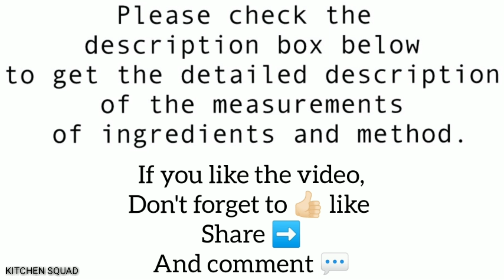Manga Muringakka Vellirikka Curry/Kozhambu| Tangy Coconut Curry|Best with Rice | South Indian Recipe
Easy and Time saving Recipes..

Ingredients

Roast n grind

Raw rice  handful
Fenugreek 4-5
Coconut 1/2 she'll grated

Ripe cucumber 1 bit
Drumstick 1
Raw mango 1/2

Tempering

Method

Heat coconut oil in kadai n add raw rice, Fenugreek n red chillies n roast them till they are golden brown.
Add this to the mixer jar
To this add the grated coconut n grind it to a smooth paste n set aside.
Heat kadai add  one cup of water n vn it boils add the chopped cucumber, drumstick n raw mango. To this add turmeric powder n salt n cook on medium flame until they are cooked. Now add the ground coconut paste to this n mix well n pour required water n bring it to boil on medium flame. Switch off the flame. Heat the tempering pan add coconut oil, mustard, fenugreek, red chillies n curry leaves n pour this on the curry n serve this curry with steamed rice

Music Used